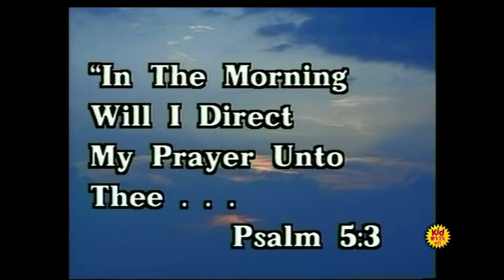Kids Like You: Morning Has Broken (January 1, 1995) (1440p) (Original HD)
CINAR (US)
In Association With
PBS KIDS (US)
Presents

A
Dorsch And Seguin
Production

Cast
Cathie Dorsch As Miss Cathie The Current Host

Executive Producers
Cathie Dorsch
D.J MacHale
(For Micheline Charest)

Produced By
David Katzenberg
And
Seth Grahame-Smith
And
Cathie Dorsch (Herself)
And
Raymond Fabi (Himself)
And
Dominic Hailstone (Himself)

Karol Ike
And
John Seale ACS, ASC

Cathie Dorsch
And
Raymond Fabi
And
Dominic Hailstone
And
Grant Geissman

Teleplay By
Cathie Dorsch (Herself)
And
Raymond Fabi (Himself)
And
Dominic Hailstone (Himself)
And
Alan Kingsberg

Directed By
Cathie Dorsch (Herself)
And
Dominic Hailstone (Himself)
And
Raymond Fabi (Himself)

Rated: TV-PG L

We Own Nothing In The Video.